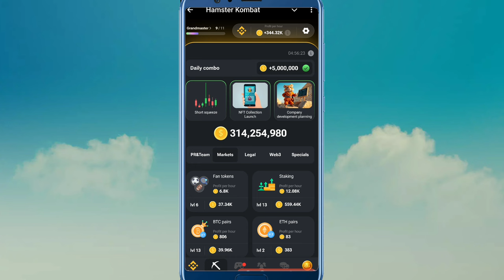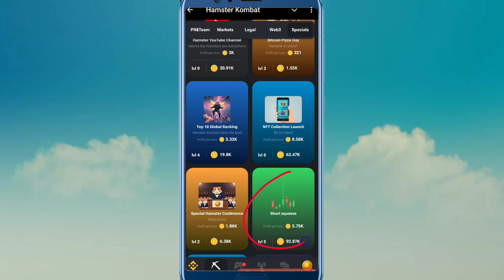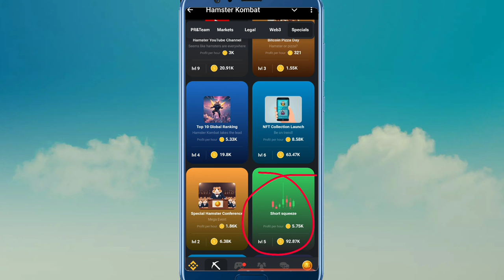Hamster Combat Daily Combo | Aaj ka Combo Card | 23-24 August Hamster Kombat Daily Combo 🔥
your queries 👇

Deepak Das Creator

carry techmind

rihan monitor

rihan monitor daily combo

rihan monitor daily combo card

carry techmind daily combo

hamster combat daily card

hamster combat daily cypher today

hamster combat delhi combo

aaj ke combo card

hamster 5 million coin today

umbnail kaise banaen

today hamster kombat combo

3 card hamster kombat

aaj ka combo card kya hai

aaj ka daily combo card

aaj ka hamster combo card

daily hamster combo today

find 3 card today to claim 2m rabbit points

hamster 3 combo card today

hamster aaj ka combo card

hamster combat

hamster combat today combo card

hamster combo daily combo code

hamster daily combat

hamster delhi combo card

hamster ka aaj ka code kya hai

hamster ke aaj ke card

hamster kombat 3 combo card today

hamster kombat aaj ka card

hamster kombat daily coin kaise banaye

hamster kombat daily combo kya hai in hindi